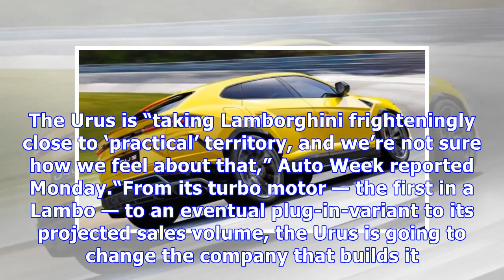Lamborghini’s $200k urus billed as world’s fastest production suv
Auto aficionados were drooling Monday as Italy’s Lamborghini became the latest maker of ultra-high-e...